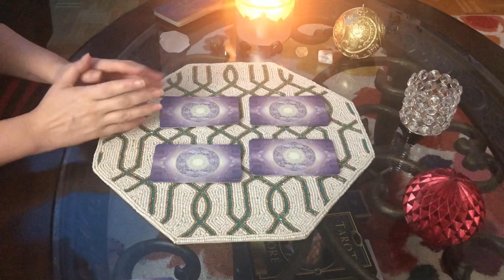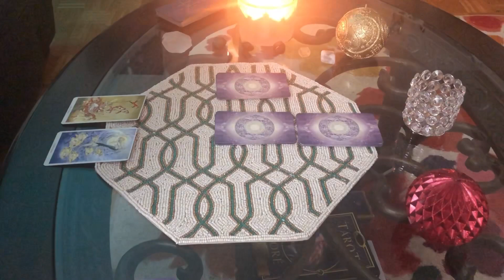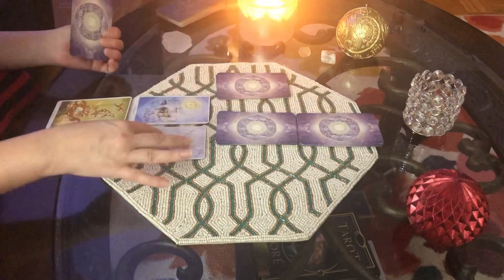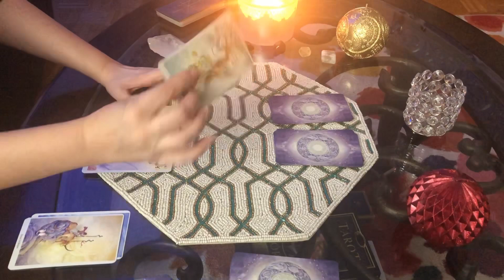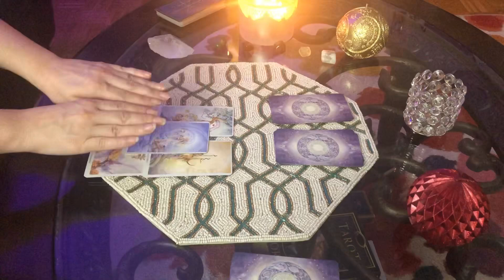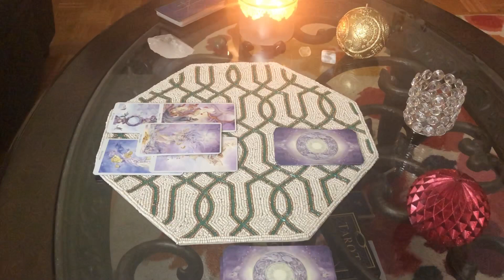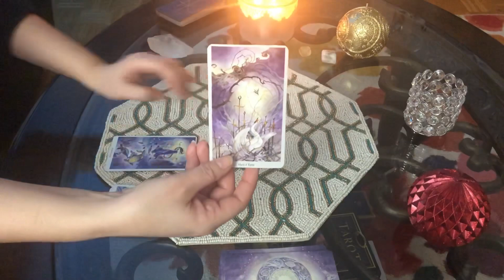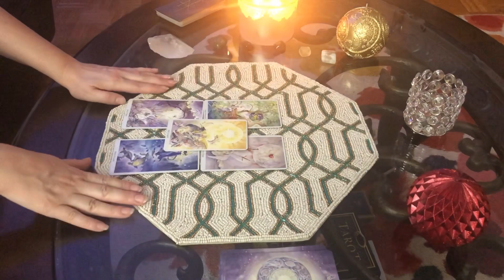SPECIAL💖 PREZENT🧚‍♂️VIITOR-Persoana specială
Buna ziua Dragii mei,

O etalare specială pentru persoana magica, din inima noastră.

Nu uitați ca este o etalare generală, așa ca luați doar ceea ce rezonează cu dumneavoastră.

O zi minunata sa aveți!

Bella S🦋